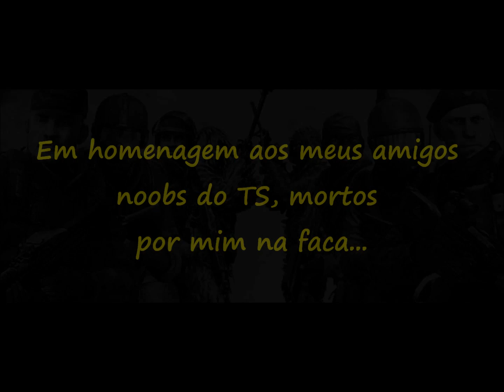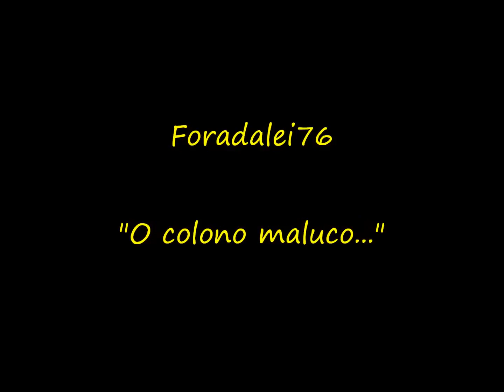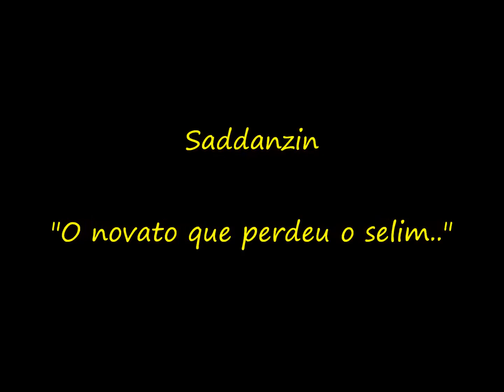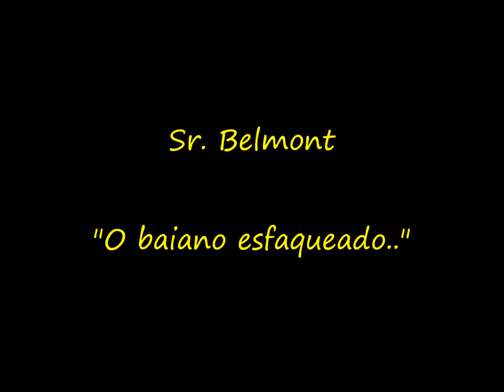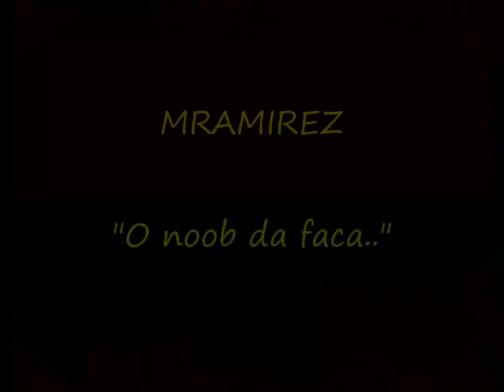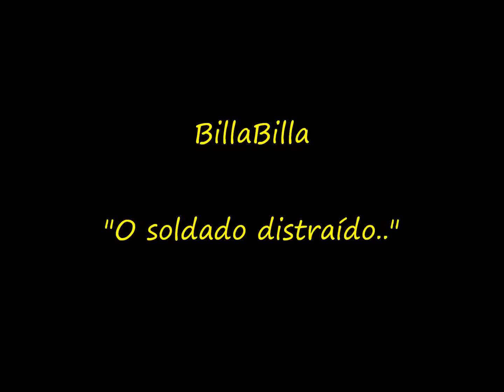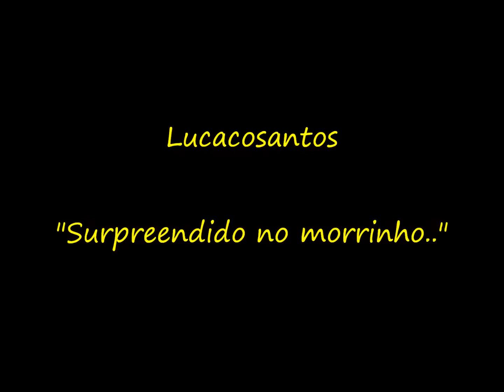BFBC2 - AS INCRÍVEIS FACADAS DO MANOLLOZ - PT. 2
Coletânea resumida das melhores facadas que já apliquei e filmei, em minhas pobres vítimas... meus amigos do TS.. Espero que gostem da "homenagem".. Hahahahaha...